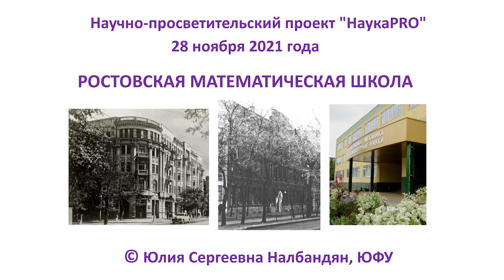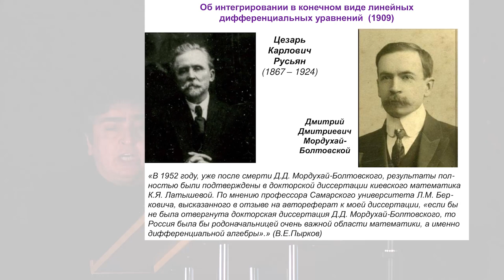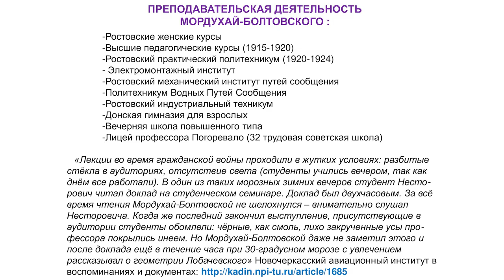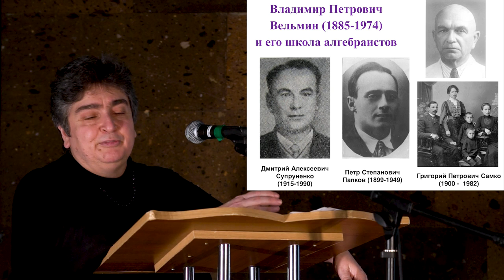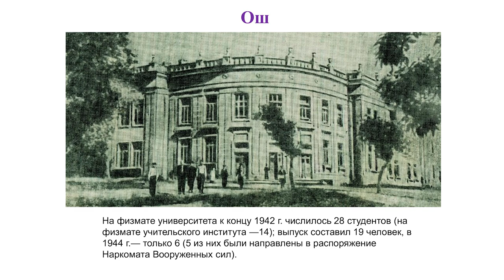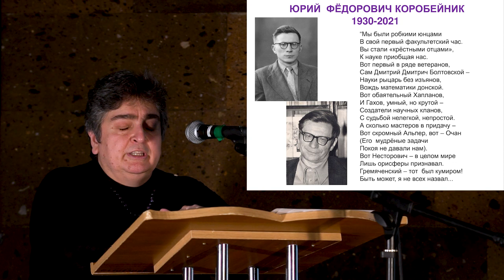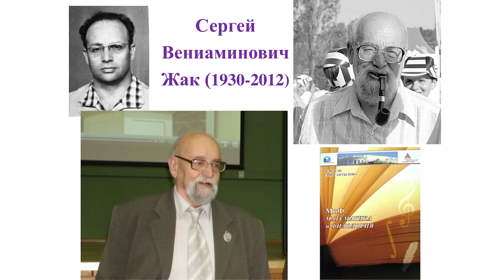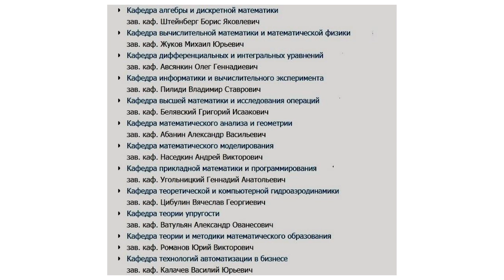Ростовская математическая школа | История математики – математик Юлия Налбандян | Научпоп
Что такое ростовская математическая школа и как она появилась? В лекции будет рассказано о переезде в Ростов-на-Дону Варшавского императорского университета в начале XX века вместе с будущим основателем ростовской математической школы – математиком, историком математики и педагогом Д. Д. Мордухай-Болтовским, о его учениках и направлениях их научной и педагогической деятельности, о традициях прошлого и современности.
Рассказывает Юлия Налбандян, математик, кандидат физико-математических наук, доцент кафедры математического анализа и геометрии Института математики, механики и компьютерных наук им. И. И. Воровича ЮФУ.

«Лекции во время гражданской войны проходили в жутких условиях: разбитые стёкла в аудиториях, отсутствие света (студенты учились вечером, так как днём все работали). В один из таких морозных зимних вечеров студент Несторович читал доклад на студенческом семинаре. Доклад был двухчасовым. За всё время чтения Мордухай-Болтовской не шелохнулся – внимательно слушал Несторовича. Когда же последний закончил выступление, присутствующие в аудитории студенты обомлели: чёрные, как смоль, лихо закрученные усы профессора покрылись инеем. Но Мордухай-Болтовской даже не заметил этого и после доклада ещё в течение часа при 30-градусном морозе с увлечением рассказывал о геометрии Лобачевского».
(О ростовской математической школе в воспоминаниях и документах)

«Берегись, чтобы разочарование в людях не перешло в разочарование в науке, помни, что наука выше людей, что люди для науки, а не наука для людей».
(Д. Д. Мордухай-Болтовской)

Благодарим за монтаж Алёну Стрюкову!